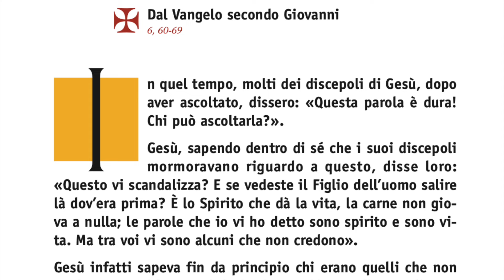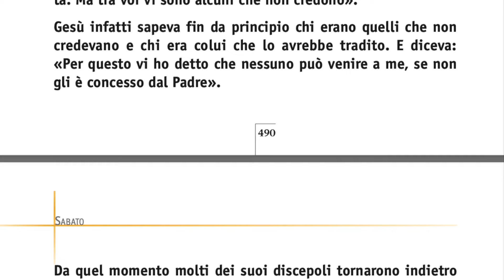2minutiDiVangelo - 3 Sabato Pasqua - Se non con Cristo, con chi mai potremo essere davvero felici?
Commento al Vangelo del 3 Sabato di Pasqua - a cura di don Marco Scandelli

Per la mia natura ottimistica, vorrei oggi concentrarmi non tanto sui brontoloni e su coloro che se ne andarono da Gesù dopo aver sperimentato che le sue parole erano difficili da capire, quanto piuttosto sulla posizione che ha assunto Pietro a nome degli altri apostoli. Con Gesù non è mai facile e nulla è scontato. Le sue parole spesso sono difficili da accettare ed anche la realtà che ci da da vivere non sempre è come vorremo noi che fosse. Eppure c’è un livello del rapporto con Cristo che tocca il cuore della nostra vita. È quello della sana corrispondenza che nasce con lui ogni volta che siamo alla sua presenza. Mi è capitato tante volte di vivere con inquietudine o difficoltà particolari momenti o passaggi della mia esistenza. Eppure ogni volta mettendomi di fronte al tabernacolo ho trovato la forza per non sentirmi schiacciato dal peso del mondo.